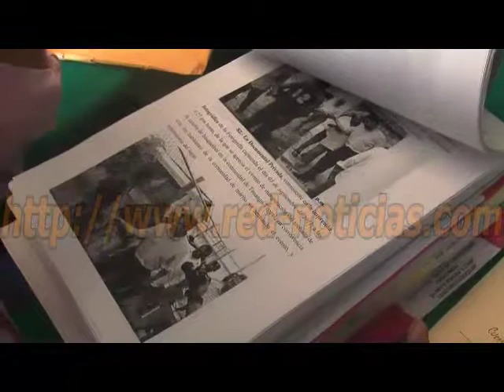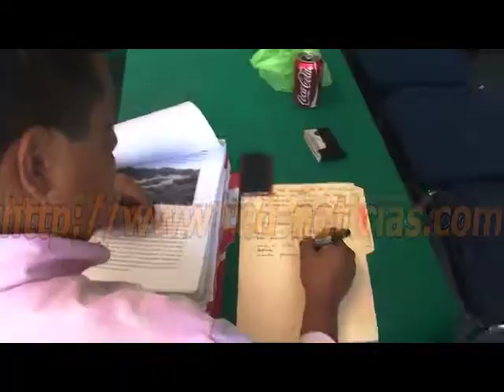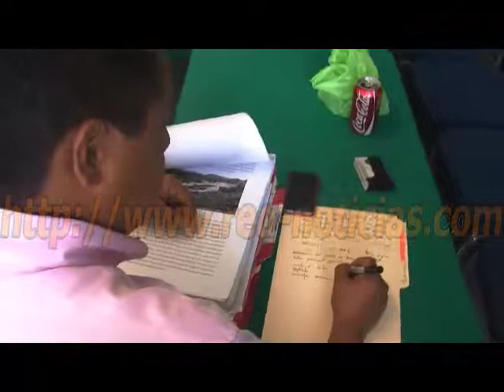RED Noticias - Segundo día pruebas de desahogo caso Willy Reyes